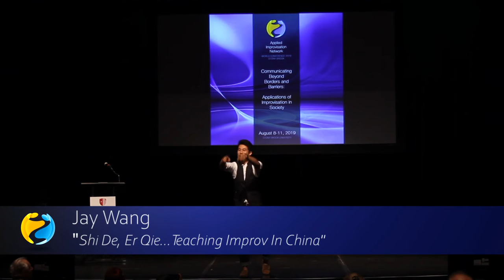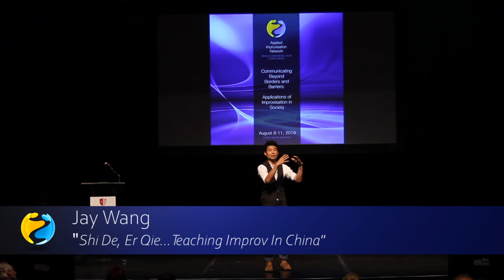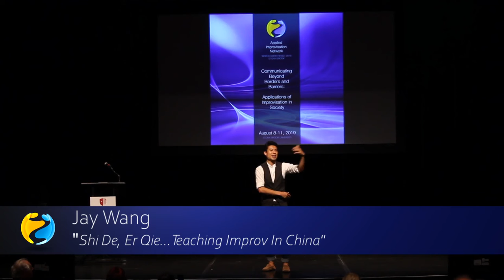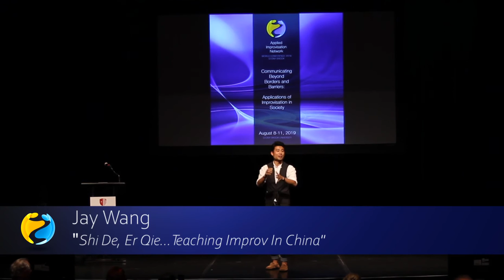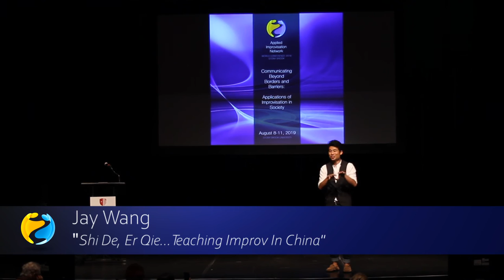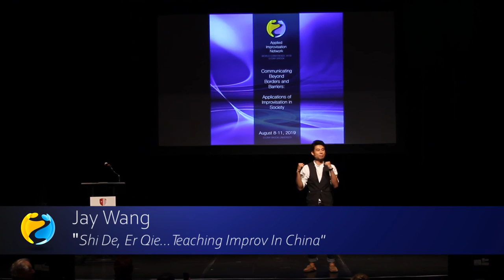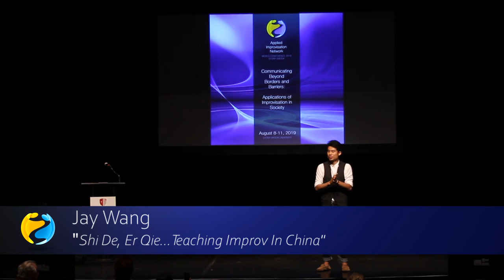2019 AINx Talks - Jay Wang: Shi De, Er Qie ... Teaching Improv in China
The word “China” conjures up a dizzying array of contrasts: tremendous wealth and crushing poverty, hyper-modern yet bound by tradition, a monolith defined by centralized control in Beijing but also a dazzlingly diverse country in its own right. It is in this nation of contrasts that Jay Wang has lived and worked since 2010, reinventing himself in the land of his birth. From the eye-opening moment he discovered improv in a small Hutong courtyard in Beijing in 2011 to running corporate training workshops for multinational companies by the Bund in Shanghai in 2019, Jay’s journey has taught him about the intricacies of Chinese work culture, the nature of the Chinese education system, and the potential for improv to grow in this foreign soil. As both an actor and applied improv practitioner in China, Jay has had to bridge the worlds of entertainment, education, and enterprise. His new challenge is to help mend the bridges between East and West, at a time when it seems like the very foundations of those linkages are crumbling at our feet.

2019 AIN World Conference - Stony Brook